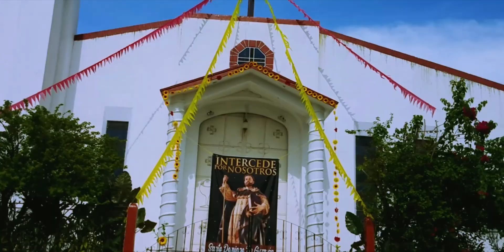Resistiré / La Gran Sociedad - Marimba Orquesta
Resistiré

Vídeo realizado desde Santo Domingo Suchitepéquez
MARIMBA ORQUESTA LA GRAN SOCIEDAD

Mezcla Y masterización
Santiago Porres

Gudy Bran

Tomas y montajes
David Fuentes

Arreglos
Luciano Piano